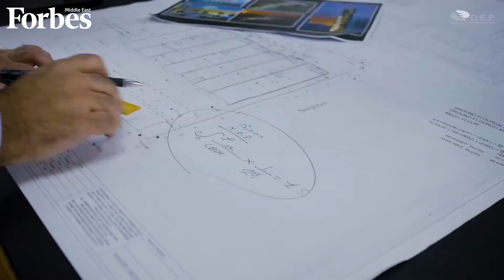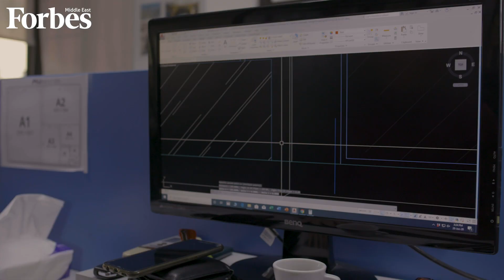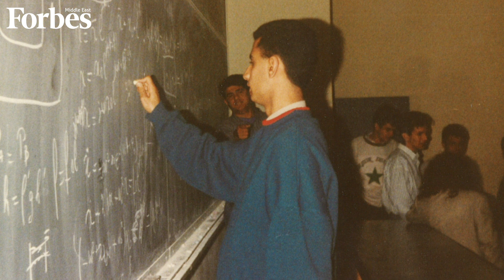Fares Nassif, Co-founder and CEO at DEP Partners – A Feat of Engineering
Nassif has extensive experience managing large-scale projects involving many corporate parties and engineering specialties. He has worked at the highest government and corporate leadership levels in the MENA region to deliver prestigious large-scale projects. After sailing through the COVID-19 storm, Nassif is bullish about the future as the world of engineering and construction continues to bounce back.

Here, Forbes Middle East joins him in Lebanon, where he explains how technical solutions allowed us to work remotely while maintaining a sense of unity and togetherness and the importance of sustainable design ideas to provide clients with the most cost-effective solutions. He also looks at what the future holds for disruption in this burgeoning industry and how the engineering industry will integrate innovative operational solutions based on the capture and use of intelligent data

With over a decade of experience in this competitive industry and graduating with an Electro-Mechanical Diploma and a Master of Economy of Energy, Nassif remains optimistic about the sector's future, believing that engineering and construction are vital to everyday life, that opportunities abound, and that threats are minor.